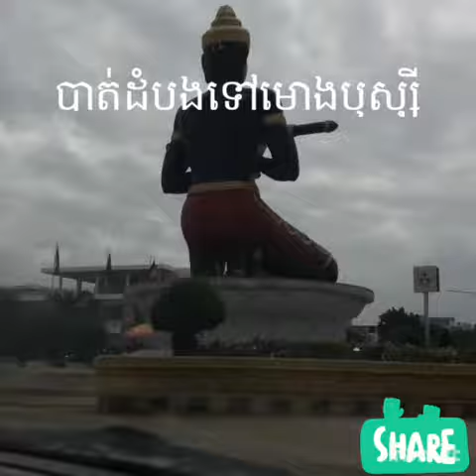the nakta dambangkronhoung in battambang to moung rousie So we very happy thank you.